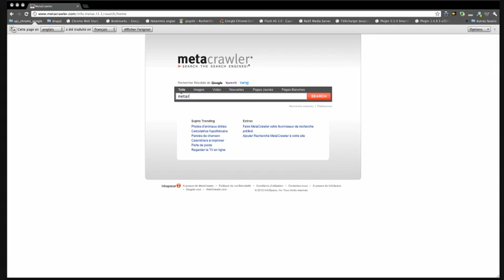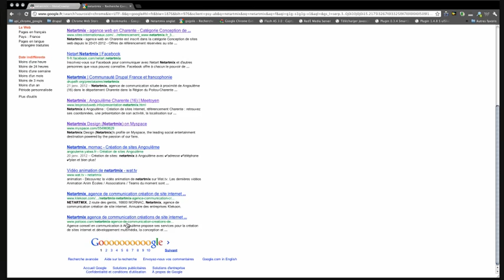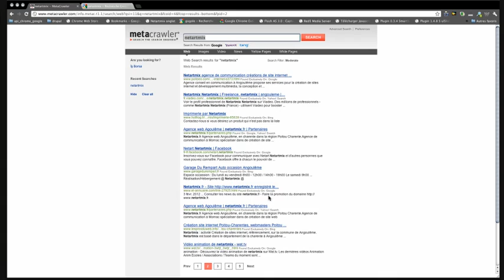tuto - fr navigateur metacrawler francais french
Netartmix vous propose de découvrir metacrawler un moteur de recherche qui regroupe plusieurs moteur de recherche .

Netartmix : tutoriel, formation, cour, Mac, Window, Linux
Localisation : Poitou-Charentes, Charente, Angoulême